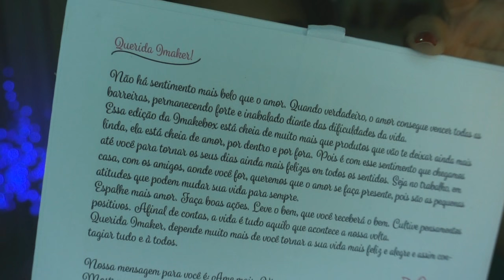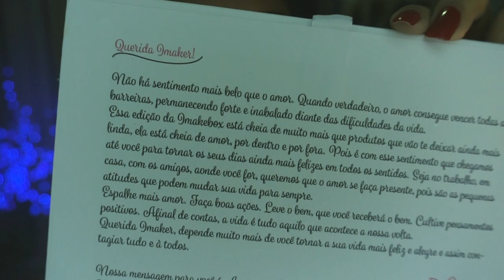UNBOXING - IMAKEBOX Novembro 2016 | Pink Life